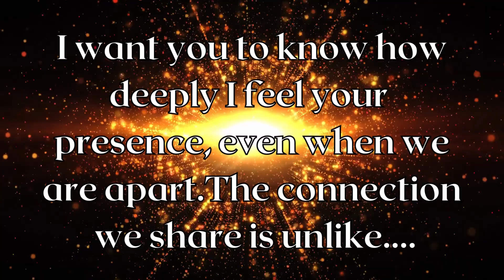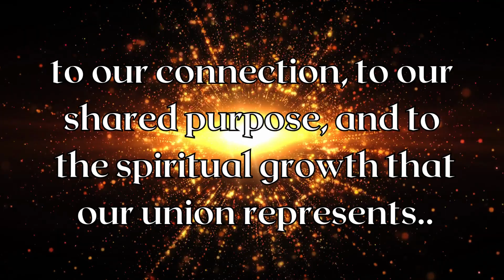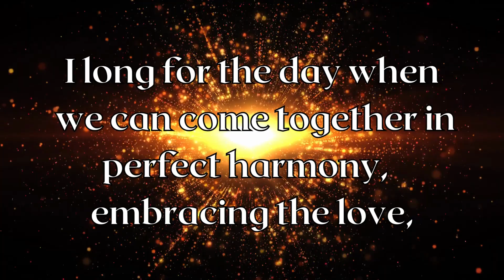TWIN FLAMES ~ DM TO DF MESSAGE: YOU'VE HAD A HUGE IMPACT ON ME!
Channeled message from Divine Masculine to Divine Feminine: You have profoundly impacted them!. - their thoughts, feelings and intentions.